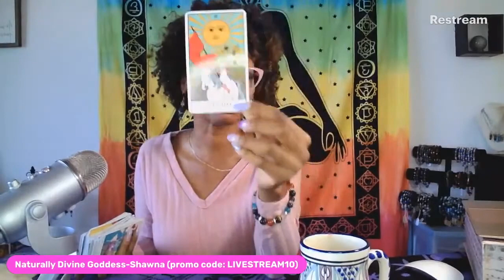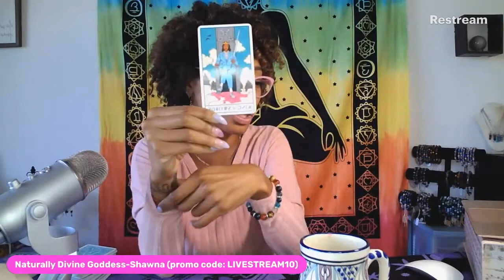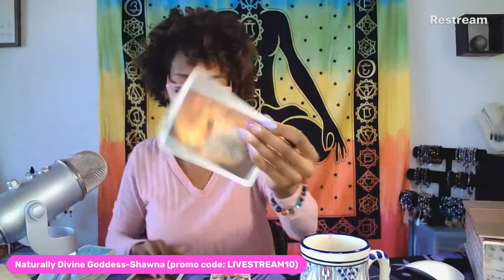CAPRICORN-"BE PATIENT WITH YOURSELF!!" -NEW MOON IN AQUARIUS WEEKLY TAROT/ORACLE READING 1/31-2/6/22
CAPRICORN Sun, Moon and Rising. This is a NEW Moon for 1/31-2/6/2022 WEEKLY reading.

"BE PATIENCE WITH YOURSELF!!!"

You can find us other social outlets here & book your 15 minute consultation call for our Wellness Program

Intention Crystal Jewelry, Crystal Infused Skincare, Beeswax Melts, Custom Products & much more